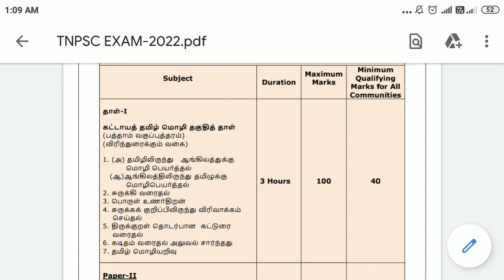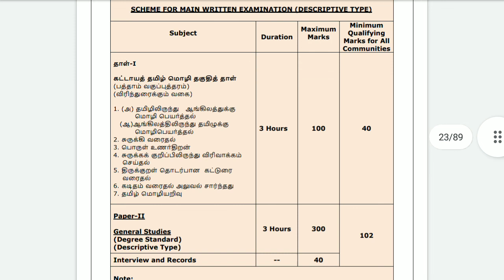TNPSC interview post Main Exam details